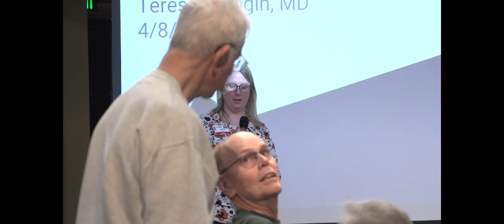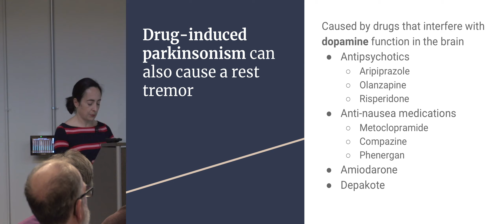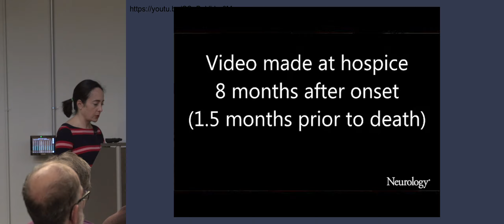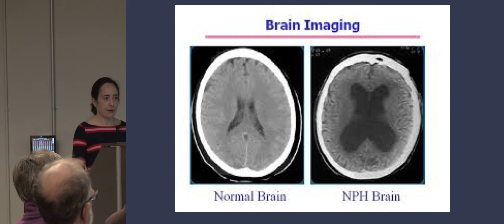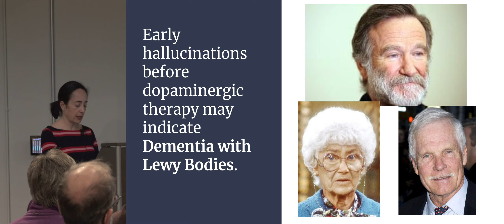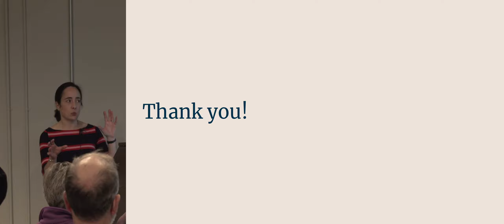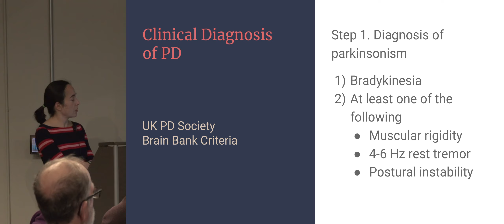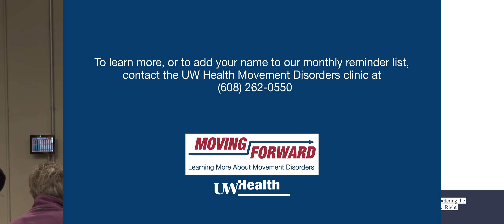Moving Forward: What is Parkinsonism?